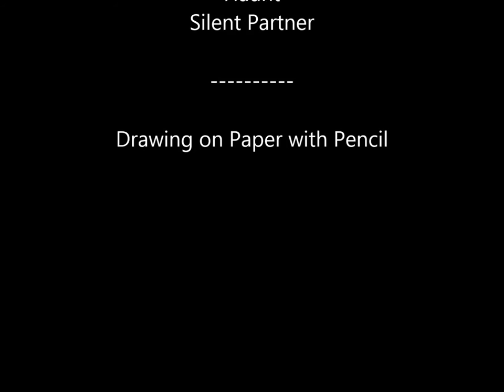Sketchy with Paul Ryan - Ep. 2-5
The New England Nerd Presents:
Sketchy with Paul Ryan
Episode 2-5

This God Doom sketch was filmed on September 13th 2015 during Granite State Comic-Con located at The Radisson Center of NH in Manchester. As promised Paul is the first of Six All-New All-Different artists who will finish up the second season of Sketchy. Now if you you're a fan of the man or even just this video keep in mind that Ryan has also recorded one for the vault to be published as a future Spotlight episode!